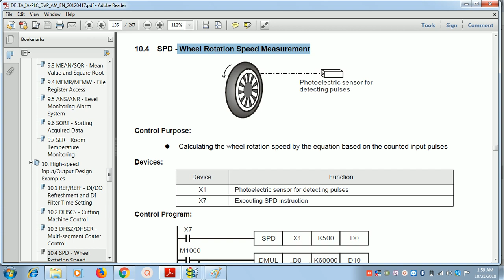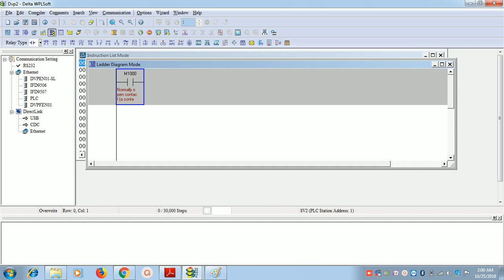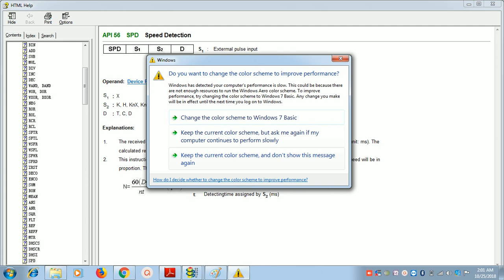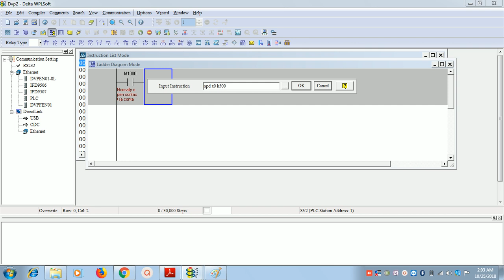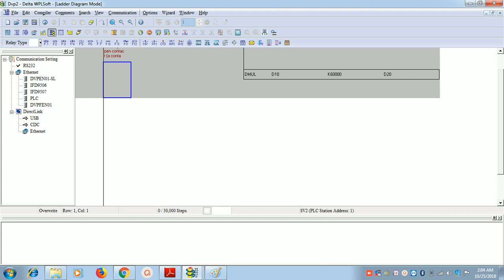Wheel Rotation Speed Measurement USING DELTA PLC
Wheel Rotation Speed Measurement
PLC PROGRAM FOR Wheel Rotation Speed Measurement